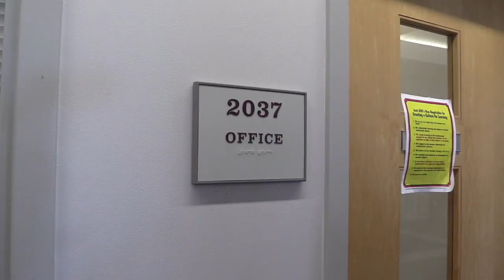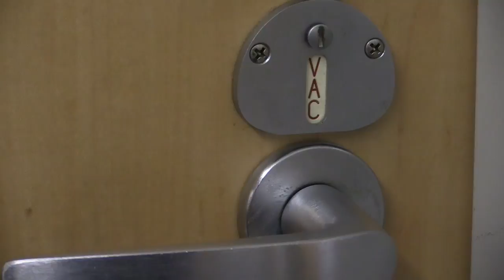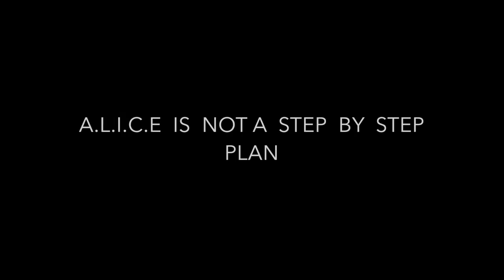North Andover High School Safety Video - ALICE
Video demonstration of the new ALICE protocol, developed by the North Andover Police Department and Public Schools. ALICE is a procedure designed to handle any possible active shooter situation.
Video produced by NAHS Creative Media.